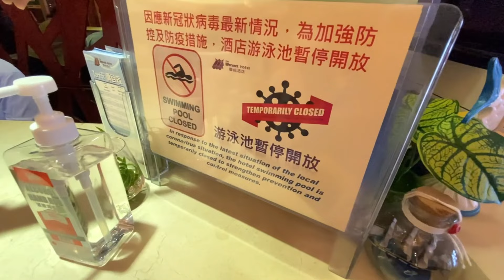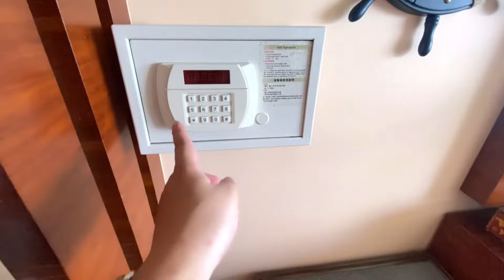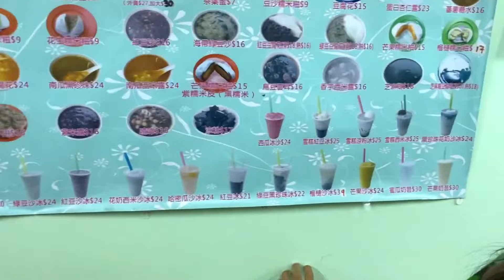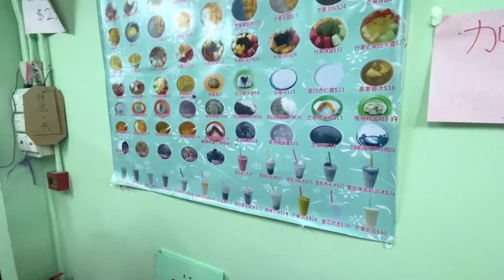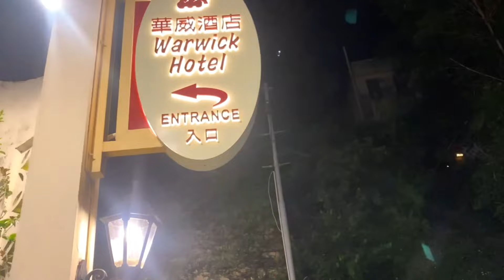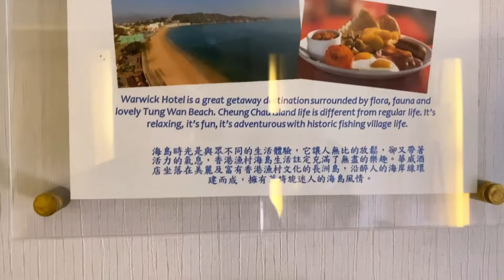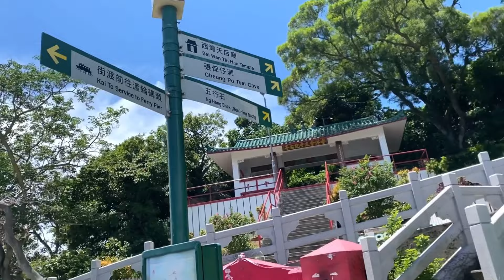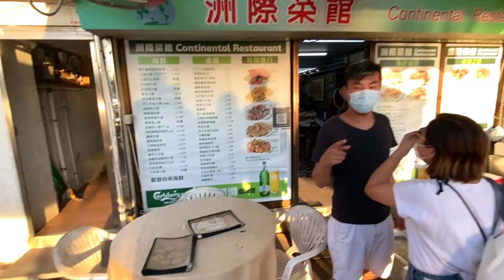Kenson 去Staycation 之長洲華威酒店兩日一夜遊記 Warwick Hotel @Cheung Chau